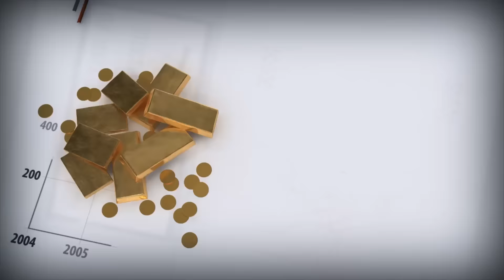Ципрас вновь убедил парламент согласовать реформы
Парламент Греции согласовал второй пакет законопроектов, необходимый для переговоров с кредиторами о предоставлении финансовой помощи объемом 86 мрлд евро. Законопроект касается работы банков, распродажи с аукционов собственности должников, судопроизводства.

Если в голосовании по первому пакету 39 однопартийцев Ципраса голосовали против, то по второму пакету уже 36. Ципрас остается в Греции доминирующей политической фигурой, даже отказавшись от своей риторики против мер строгой экономии и отвернувшись от значительной части соратников по партии "СИРИЗА".

Переговоры с кредиторами Греция планирует завершить до 20 августа, чтобы без проблем внести очередной платеж ЕЦБ на сумму 3,2 млрд евро.

ЕЦБ повысил потолок кредитования по программе экстренной кредитной помощи для греческих банков на 900 миллионов евро.

Евро отреагировало ростом к большинству валют. Однако разговоры о том, что выход Греции из еврозоны все еще возможен и станет актуальным в следующем году, не утихают.